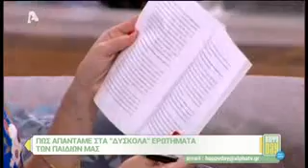Πως απαντάμε στα δύσκολα ερωτήματα των παιδιών μας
➊ Η Σελίδα του Δρ. Θάνου Ασκητή
➌ Η Σελίδα του Ιατρικού Κέντρου Ψυχικής και Σεξουαλικής Υγείας Κύπρου

@DrAskitis Ο Θάνος Ασκητής καλεσμένος στο HAPPY DAY στον ALPHA, μιλάει για το πως απαντάμε στα δύσκολα ερωτήματα των παιδιών μας γύρω από το σεξ και σε ποια ηλικία, για τον παιδικό αυνανισμό και άλλα σημαντικά θέματα που "καίνε" το γονιό! (18 Απριλίου 2017)